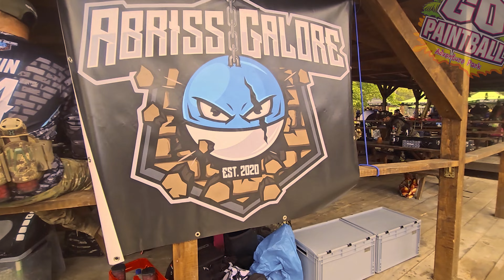Paintball Action: HERRENTAG 18.05.2023 | GO PAINTBALL ADVENTURE PARK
🎥 Entdecke das ultimative Abenteuer im Go Paintball Adventure Park - Herrentag Edition! 🎉

Willkommen auf unserem YouTube-Kanal! Wir freuen uns, euch heute ein ganz besonderes Video präsentieren zu können: Eine unvergessliche Zusammenfassung des diesjährigen Herrentags im Go Paintball Adventure Park. 🌟

Begleitet uns auf einer actionreichen Reise durch unseren Park, während wir euch einen exklusiven Rundgang zeigen. Taucht ein in die pulsierende Atmosphäre und spürt die aufregende Vorfreude, die jeden Besucher erfasst. Mit Martin Wernecke als eurem Guide werdet ihr direkt in die spannenden Spielfelder geführt. 🏞️

Lasst euch von der mitreißenden Dynamik des Paintballspiels faszinieren! Hautnah könnt ihr miterleben, wie die Spieler ihre taktischen Fähigkeiten und Teamwork unter Beweis stellen. Jeder Schritt, jeder Schuss ist ein Adrenalinkick, der euer Herz höherschlagen lässt. Und natürlich darf auch die legendäre Hasenjagd nicht fehlen! 🐇

Unser Video ist der perfekte Weg, um eure Erinnerungen an diesen besonderen Tag wachzurufen und euren Freunden einen Vorgeschmack auf das Go Paintball Adventure zu geben. Teilt diese fesselnde Erfahrung und lasst sie gemeinsam mit euch die einzigartige Atmosphäre spüren.

Viel Spaß beim Zuschauen! Lehnt euch zurück, genießt die mitreißenden Aufnahmen und lasst euch von der puren Begeisterung anstecken. Wir möchten uns herzlich bei allen Besuchern bedanken, die uns am Herrentag besucht haben. Ihr seid es, die den Go Paintball Adventure Park zu einem unvergesslichen Ort machen!

Plant euren nächsten Besuch schon jetzt, denn die Action und der Spaß warten bereits auf euch. Wir freuen uns darauf, euch bald wieder bei uns begrüßen zu dürfen! 💥

Bis bald im Go Paintball Adventure Park - wo der Herrentag zu einem unvergesslichen Highlight wird! 💪🎯

► GO PAINTBALL ADVENTURE PARK
Besuche den Go Paintball Adventure Park und erlebe den Actionsport Paintball.
Raus aus der grauen Stadt und rein in die bunte Natur, dann fühlst du dich wie im Urlaub. Auf spannenden Spielfeldern kannst du der Held sein und deine Freunde zum Sieg führen.
Wir helfen dir mit freundlichem Service und Einweisungen in Ausrüstung und Spielregeln, damit dein Tag ein tolles und aufregendes Erlebnis wird. Auch für deine Verpflegung ist schon gesorgt in unserem Go-Imbiss.

- A Sitar Story - Hanu Dixit